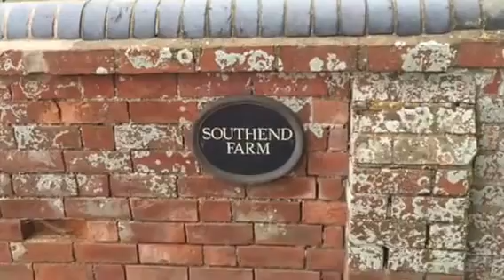Upton Upon Severn / Southend Farm 01/08/16